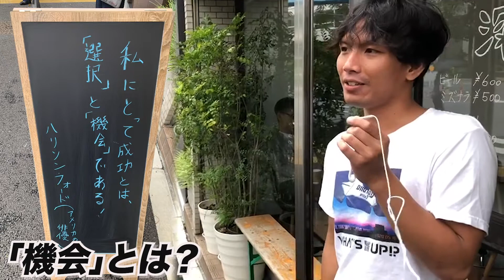私にとって成功は 選択と機会である。。。ハリソンフォード！！！ 信号待ち珈琲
こんにちわ！！！

今日も元気な信号待ち珈琲タムです！！

今日のあろん店長も最高な味を出しています。

今日はハリソンフォードさんです！！

ハリソン・フォード（Harrison Ford, 1942年7月13日 - ）は、アメリカ合衆国出身の俳優。
映画『スター・ウォーズ』シリーズ、『ブレードランナー』シリーズ、『ジャック・ライアン』シリーズなどの関連作品出演で知られ、特に代表作『インディ・ジョーンズ』シリーズでは、長きに渡り主演を務めた。1981年・2016年『サターン賞』受賞。

僕はブレードランナーが大好きです！

あの世界観！

AI彼女のジョイ！！

すごいんだって

この方のブログいい。。。

あ、完全にハリソンフォードからずれました。

今日の名言は

成功とは選択と機会

この言葉を聞いたとき。

選択肢は常に2つだよ。　　やるかやらないか。

人生はそれで作られている。

機会も常に現れてそして消えていく。

それをやるかやらないか。

かなりセンスが問われますよね。

今、僕たちは数多くの機会を手に入れてそれを選択する
機会がめちゃめちゃ多い。

これを判断するにはセンスが問われる。

ではセンスを磨くには？？？

僕の師匠は

本物に触れ続けなさいと話してくれた。

一流のものに触れ続けなさい！！

結局これなんだと思います。

今日の名言から僕もまた、本物に触れていきたいと思いました。

あろん店長の選んだ名言！

選ぶセンスだけはあると思いました笑